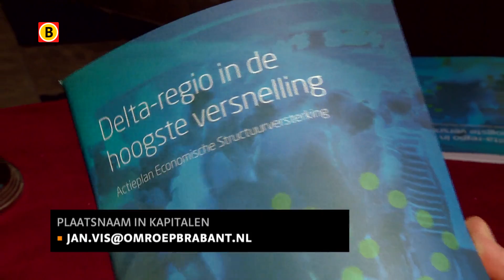Het gaat de goede kant op met de werkgelegenheid in West-Brabant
Het gaat de goede kant op met de werkgelegenheid in West-Brabant. De nieuwe bedrijven die zich de afgelopen tijd hebben gemeld in die regio, moeten in de toekomst honderden mensen weer aan het werk helpen. Onder andere op het terrein van Philips komt een groot logistiek centrum.